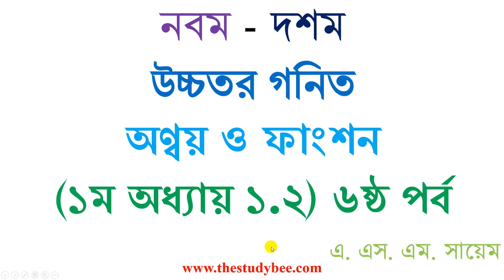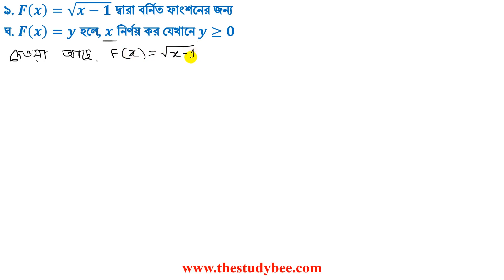উচ্চতর গনিত||সেট ও ফাংশন|| ১.২ সম্পূর্ণ সমাধান-৬ষ্ঠ পর্ব ||Higher Math||Set & Function Soltn Part 6